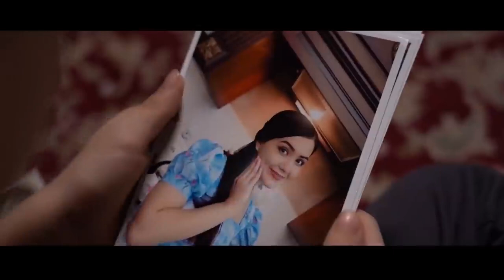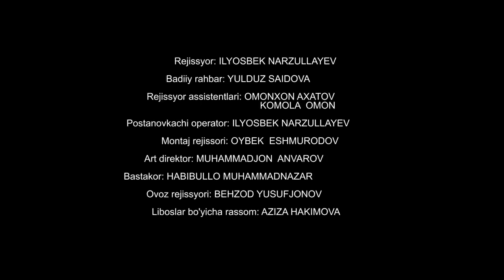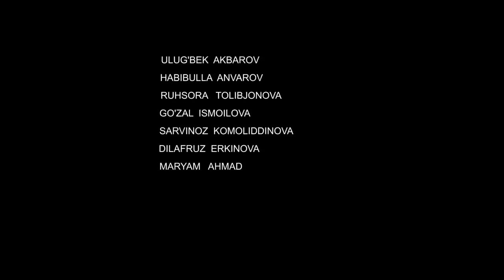AZOBLAB O`LDIRILGAN BOLA-TAQDIRLAR